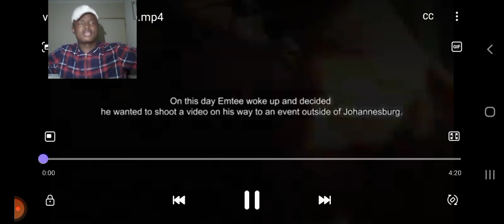Emtee - Abantu ft Snymaan & S'villa(official music video)Reaction